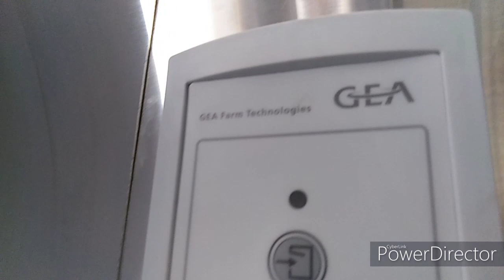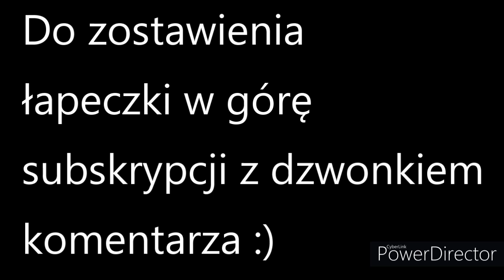BUDOWA OBORY WOLNOSTANOWISKOWEJ !!!!! Koce Schaby !!!! 2019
Serdecznie zapraszam do obejrzenia największej produkcji na kanale :) Jest to film z budowy obory krok po kroku. Myślę, że film ukazuje najważniejsze aspekty z budowy od wykopów po efekt końcowy :) Liczę na łapeczki w górę subskrypcje oraz zachęcam do komentarzy oraz pytań :)

Zachęcam do zapoznania się z tym filmem a następnie zapraszam do obejrzenia innych produkcji związanych z oborą czyli jej otwarcie oraz pierwsze dojenie w nowym budynku :)

Jednocześnie proszę o wyrozumiałość jeżeli chodzi o niestabilne ujęcia czy brak niektórych ujęć ale było to spowodowane różnymi czynnikami. Podobnie publikacja filmu nieco się opóźniła ale było to związane naturalnie z obowiązkami w gospodarstwie.